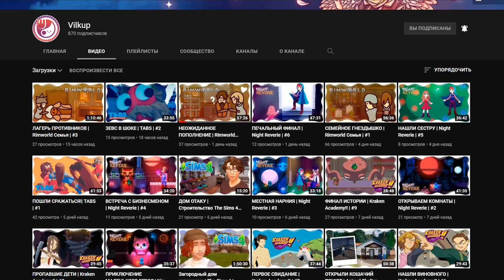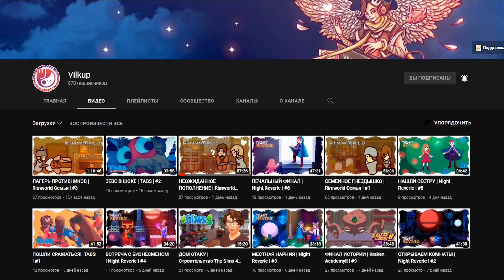15 Новых Средневековых Стратегий на ПК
Всем привет.
В игровой индустрии существует множество стратегий с разными режимами, жанрами, сюжетами и историческими периодами. В этом ролике я расскажу про самые интересные новые стратегии в средневековом сеттинге.

Список игр

0:00 Diplomacy is Not an Option
0:31 Frozenheim
1:12 Becastled
1:42 Siege Survival: Gloria Victis
2:21 Age of Darkness: Final Stand
3:19 Vilkup
4:11 Stronghold: Warlords
5:02 Settlement Survival
5:53 Going Medieval
6:48 Age of Empires IV
7:32 Kingdoms Reborn
8:09 Songs of Syx
8:51 Kainga: Seeds of Civilization
9:32 Orc Warchief: Strategy City Builder
10:07 Viking City Builder
10:38 Manor Lords

11:11 Colonize